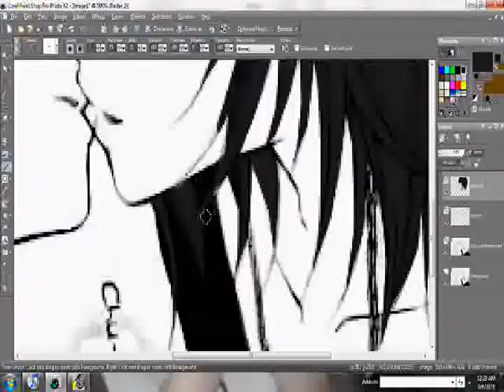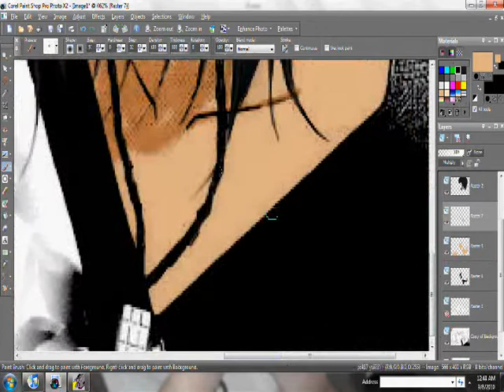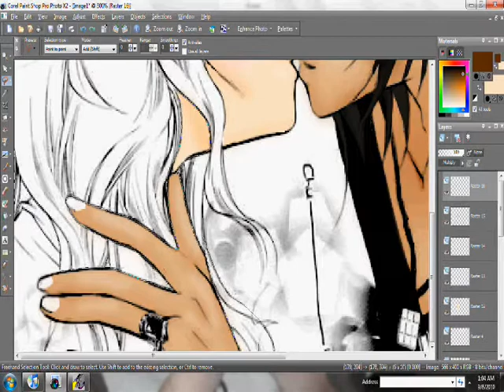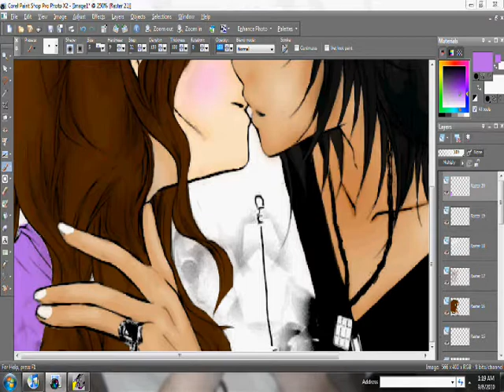We belong together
Another speed paint. It's manga, which I really didn't want to do, but I like this photo so it's an exception xD I prefer monochrome~ I'm getting lazy these days :'3

Program: Corel PaintShop Pro Photo X2
Songs: Ritchie Valens- We Belong Together
Auburn- The Perfect Two.

I'll put the "after" photo on later =3=;